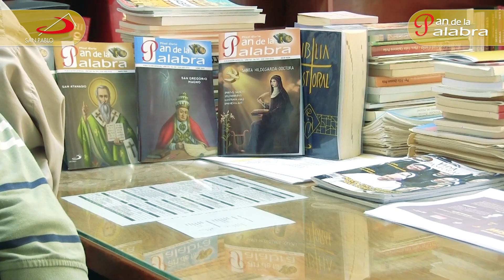La Alegría de la Pascua - Miércoles III de Pascua - Miércoles 17 de Abril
Mi boca, Señor, se llene de alabanzas, para que pueda cantarte; y así mis labios se llenarán de júbilo. Aleluya (Cfr. Sal 70, 8. 23). La Alegría de la Pascua, nos sigue llenando de las enseñanzas de Jesús resucitado; espor eso que el P. Victoriano Cira, SSP México-Cuba-USA, nos comaprte su refelxión sobre el Evangelio de este día. Quédate y comparte esta cápsula.